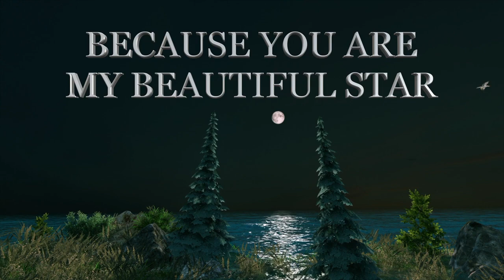Love Poems and Love Quotes For a Heart that is Dreaming with the Love of his Life